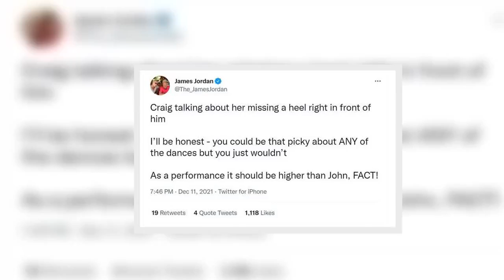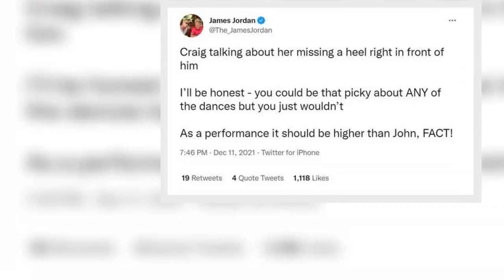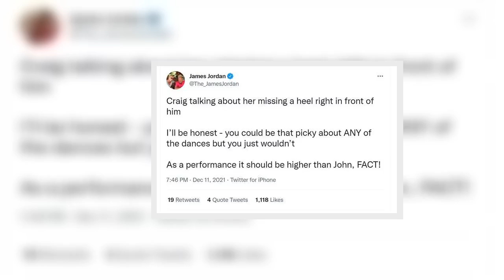'Higher than John, FACT!' James Jordan blasts Craig Revel Horwood's Strictly scoring